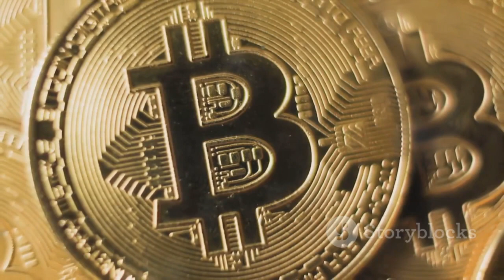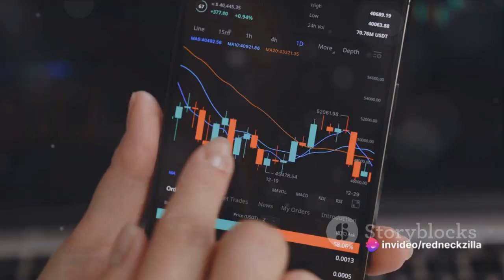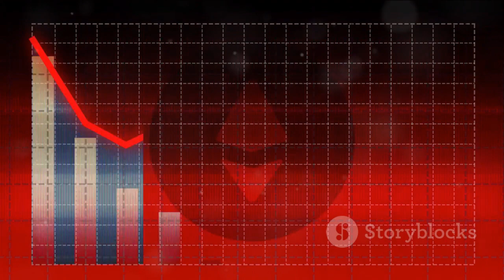HUGE!!!! URGENT!!! A Historic Day in Bitcoin and Ethereum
In this captivating video, join us as we delve into the historic day that made waves in the world of Bitcoin and Ethereum! Discover the fascinating story behind the significant price changes and gain valuable insights into what this means for the future of cryptocurrency. Whether you're a crypto enthusiast or simply curious about the market, this video is a must-watch. Let's explore the exciting world of Bitcoin and Ethereum together!

17 U.S. Code § 107 - Limitations on exclusive rights: Fair use fair use of a copyrighted work, including such use by reproduction in copies or phonorecords or by any other means specified by that section, for purposes such as criticism, comment, news reporting, teaching (including multiple copies for classroom use), scholarship, or research, is not an infringement of copyright. Fair Use in US copyright law excerpts of copyright material may, under certain circumstances, be quoted verbatim for purposes such as criticism, news reporting, teaching, and research, without the need for permission from or payment to the copyright holder.